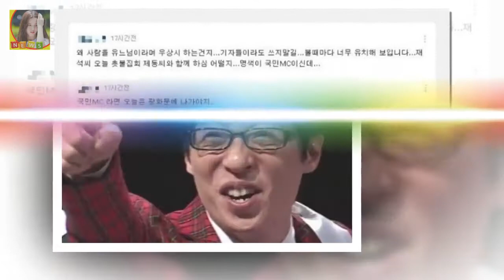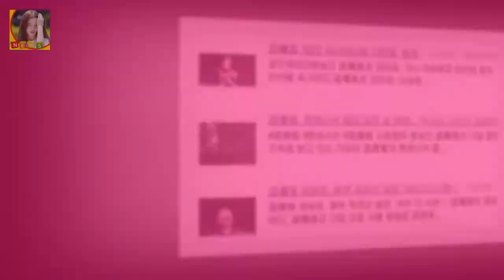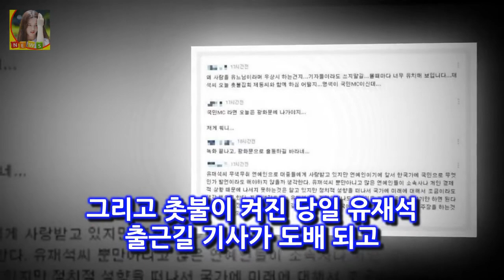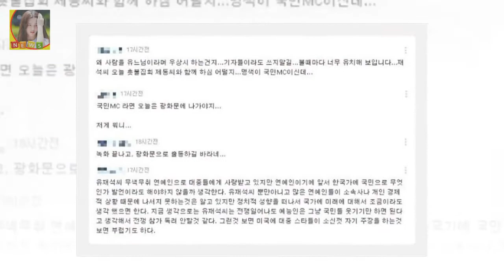유재석 보다 김제동이 백만배 좋다는 사람들 가수 솔비를 비롯해 배우 김규리 김여진 김동완 문성근 안소미는 물론이고 오창석 이기우 이엘 이청아 지소율 허지웅 김효진 나르샤 윤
광화문에 수많은 촛불이 켜지던 그날 연예계에서도 수많은 촛불이켜졌습니다
가수 솔비를 비롯해 배우 김규리 김여진 김동완 문성근 안소미는 물론이고 오창석 이기우 이엘 이청아 지소율 허지웅 김효진 나르샤 윤하 레이먼 킴 손미나 고소영 김유정 까지 모두 SNS를 통해 소신있는 발언을 하며 국민들을 독려했기 때문입니다

닫기 세상만사 빛망울 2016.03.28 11:06 정의화 국회의장 유승민 정치세력 만드나? 이번 20대 총선을 앞두고 여야 모두 바 정의화 국회의장 유승민 정치세력 만드나? :
유두절 의미 동쪽 흐르는 물에 머리 목욕 부스럼 병 예방 24절기 12번째  유두(流頭)란 동류두목욕(東流頭沐浴)의 약자로 동쪽으로 흐르는 물에 머리를 감고 목욕을 한다는 뜻:
김상경 1급기밀 故홍기선 감독 촬영 후 마음에 들어해(인터뷰)- 스타뉴스  김상경은 17일 오후 서울 종로구 소격동 한 카페에서 개봉을 앞두고 진행된 1급기밀 인터뷰에서 연출:
OSEN=지민경 기자] 세대를 대표하는 배우들의 열연 전 세대가 공감할 수 있는 유쾌한 웃음과 감동으 [Oh!쎈 컷] 그것만이 춤신춤왕 이병헌X러블리 박정민 미공개 스틸 공개 :
복면가왕 음악대장 쉬즈곤 라젠카 하현우 결혼 학력 키  그는 국카스텐의 멤버로 폭발적인 고음으로 나는가수다 가왕 왕중왕전에도 출연한 바 있는실력자로 잘 알려져 있죠 그럼 오늘: